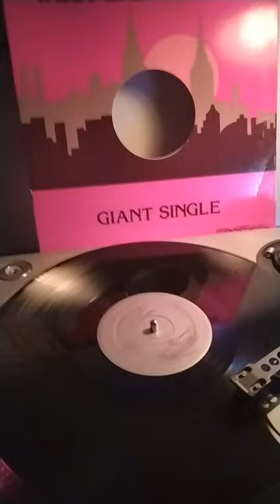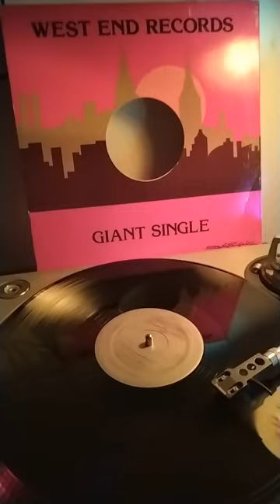TAANA GARDNER - Work That Body (1979) Mix33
West End Records 1979

Mastered By – Jose Rodriguez
Mixed By – Larry Levan
Producer, Written-By – Kenton Nix
Pubblicato da – Cheren-Kushins Music Corp.
Pubblicato da – Piedmont Music
Realizzato da – West End Music Industries, Inc.
Incisione su acetato presso – Sterling Sound

Giant Single
Produced for Kenix Productions
Mastered at Sterling Sound NYC.
Cheren-Kushin Music Corp / Piedmont Music Corp- ASCA

Taana Gardner,
named after the Taana River in Nairobi, had gotten her start in 1979 by doing the vocals on "Spooks In Space" by Aural Exciters (a. k. a. Kid Creole and the Coconuts). Soon after Taana gave us "Work That Body" and "When You Touch Me" on her LP for West End.
In 1980 West End Records released "Heartbeat" and had it mixed by the late Larry Levan. It went on to be the top selling 12 inch record in West End history.